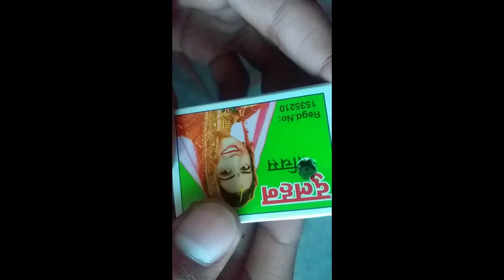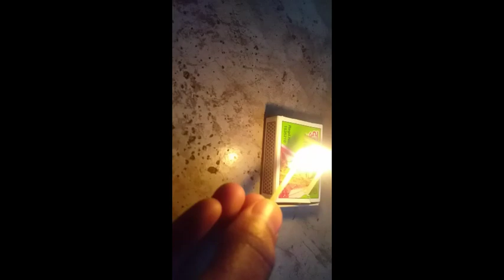New 2 match stick funny experiments | New matchstick experiment in HD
bhaiyo plz mujha maaf karna ya video ulti baan gai ha